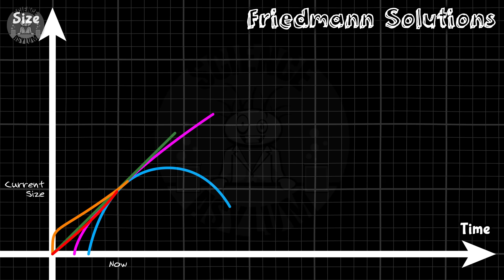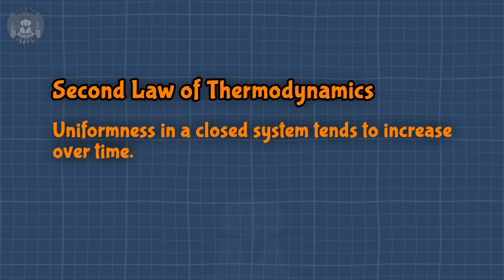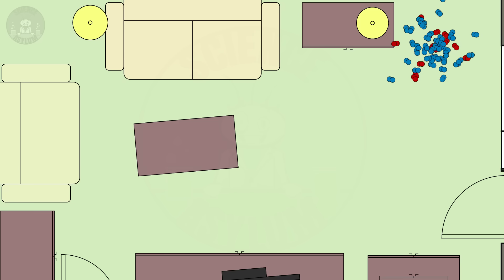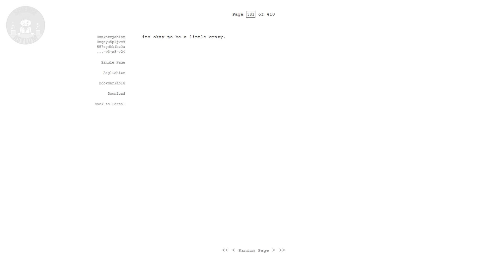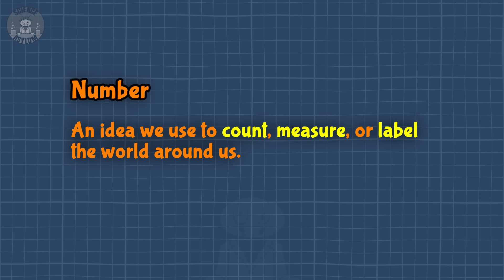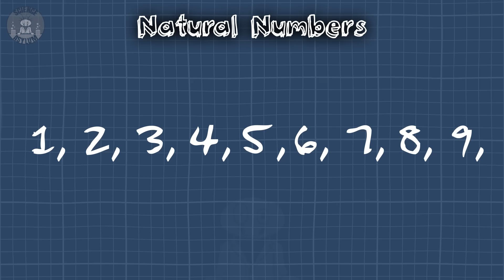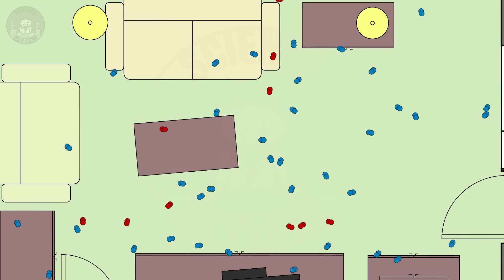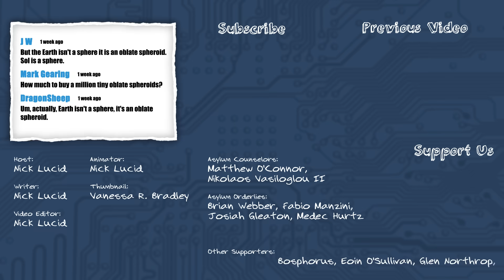Could there be Infinite Big Bangs? Boltzmann's Hypothesis Explained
In cosmology, we can use general relativity to map out several possible futures and pasts. Most have an infinite future, but a finite past. How can that be possible? Maybe it isn't.

Vanessa R Bradley - Thumbnail
VIDEO ANNOTATIONS/CARDS

Asylum Counselors:
Matthew O'Connor, Nikolaos Vasiloglou II

Asylum Orderlies:
Brian Webber, Fabio Manzini, Josiah Gleaton, Medec Hurtz

Einsteinium Crazies:
Bosphorus, Eoin O'Sullivan, Glen Northrop, Ilya Yashin, Joseph Salomone, Ken Davis, LT Marshall, Wacky, Blank NA, Monk-Key's HQ

Plutonium Crazies:
Al Davis, Compuart, Ellis Hall, Kevin MacLean, Madhu Subbu

Platinum Crazies:
André Weyermann, Clayton Bruckert, Cody Martin, David Johnston, Donald Wilshe, Jon Adams, Jonathan Reel, Kyle Bowles, Marcus Barcelos, Marino Hernandez, Mikayla Eckel Cifrese, Mr. Orn Jonasar, Olga Cooperman, Stephen Blinn, Tom Hawking, Vittorio Monaco, عزام
OTHER SOURCES

IMAGE CREDITS

TIME CODES

00:00 Cold Open
00:30 The Problem
01:26 What is Entropy?
02:02 Second Law of Thermodynamics
04:31 The Typing Monkey
05:17 Law of Truly Large Numbers
06:24 What is Infinity?
08:58 Infinite Future
09:38 Summary
11:09 Outro
11:38 Featured Comments